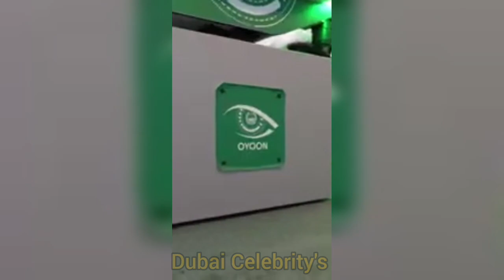Sheikh Hamdan Fazza Dubai Crown Prince Visit Dubai Police Officers Club || Dubai Celebrity's 🇦🇪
Sheikh Hamdan Fazza Dubai Crown Prince Visit Dubai Police Officers Club Throwback